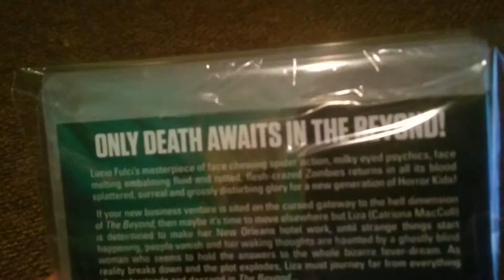The Beyond Blu Ray Arrow video!!!